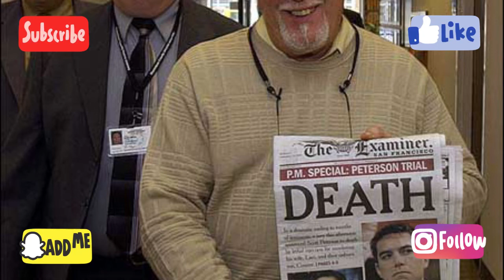The Laci Peterson Case Part two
Laci Denise Rocha was born May 4, 1975, to Sharon and Dennis Robert Rocha, who had met in high school, and owned a dairy farm west of Escalon, California.Sharon named Laci after a pretty girl she met in high school. Laci's older brother, Brent Rocha, was born in 1971.Laci worked on the farm from a young age, and also enjoyed gardening with her mother, an activity with which she developed an appreciation for plant life that influenced her later life. Sharon and Dennis divorced when Laci and her brother Brent were young. Sharon and the children moved to Modesto, though the children visited the dairy farm on weekends.Sharon eventually married Ron Grantski, who helped raise Laci and Brent from the time Laci was two years old. Dennis also remarried, gaining a stepson, Nathan Hazard, and with his second wife, had another daughter, Amy Woodward.

Laci was a cheerleader in junior high and high school. After graduating from Thomas Downey High School, she attended California Polytechnic State University,[5] where she majored in ornamental horticulture.[9][10] While at California Polytechnic, Laci would sometimes visit a friend who worked at a restaurant in Morro Bay called the Pacific Café. There, she met her friend's coworker, Scott Peterson, in mid-1994.[5][9] Laci made the first move, sending Scott her phone number, and immediately after meeting him, she told her mother that she had met the man that she would marry. Scott later called Laci and they began dating, their first date being a deep-sea fishing trip on which Laci got seasick.[5] As Laci's relationship with Scott grew more serious, he put aside his dreams of professional golf in order to focus on a business path.[11] The couple dated for two years,[5] and eventually moved in together.[9]

While Scott finished his senior year, Laci took a job in nearby Prunedale. Prosecutors have stated that around this time, Scott engaged in the first of at least two extramarital affairs, though they have not revealed a name or details of each relationship. After her graduation, the couple married at Sycamore Mineral Springs Resort in San Luis Obispo County's Avila Valley[9][12] on August 9, 1997.[13] Peterson graduated with a Bachelor of Science degree in agricultural business in June 1998.[9] After their graduations, the Petersons opened a sports bar in San Luis Obispo called The Shack.[5][9][11] Business was initially slow, but eventually improved, especially on weekends.[9] They sold The Shack in 2000 when they moved to Laci's hometown of Modesto, California to start a family.[5][11] In October 2000, they purchased a three-bedroom, two-bath bungalow house for $177,000 on Covena Avenue in an upscale neighborhood near La Loma Park.[9][11]

Laci soon took a part-time job as a substitute teacher,[11] and Scott got a job with Tradecorp U.S.A., a newly founded subsidiary of a European fertilizer company, in which Scott earned a salary of $5,000 a month before taxes.[14] Laci's family, including her mother and younger sister, related that she worked enthusiastically at being the perfect housewife, enjoying cooking and entertaining, and that she and her family welcomed the news in 2002 that she was pregnant.[11] Laci's initial due date was February 10, 2003,[15][16] but was changed to February 16, 2003 during her second trimester.[15] The couple had planned to name their son Conner.[16][17] In November 2002, when Laci was seven months pregnant, Scott was introduced by a friend to a Fresno massage therapist named Amber Frey. In later public statements, Frey said Scott told her he was single, and the two began a romantic relationship. The last time Scott's parents saw Laci was during a three-day weekend they spent together in Carmel, California the week before Christmas 2002

Facebook : brandy’s crime corner

Audible : for laci by Sharon Rocha

laci Peterson went missing December 24th 2002.  Her husband Scott Peterson was found guilty and sentence to death. In 2020 his conviction for death was overturned and he got life.